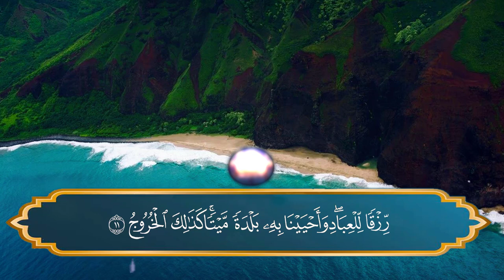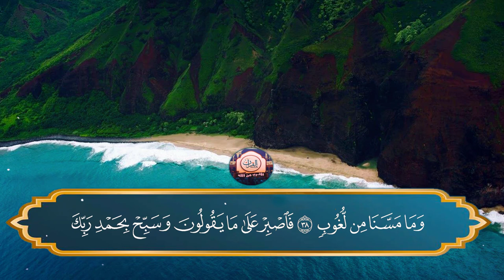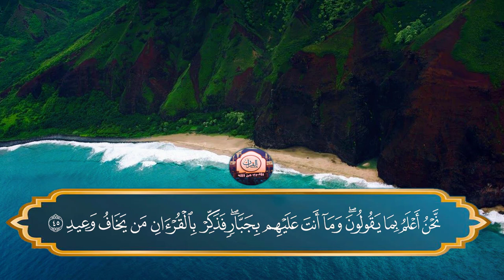تلاوة عَطِرَة || سورة "ق" كاملــة || Surah Qaf || Beautiful recitation of quran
سورة ق بصوت جميل جداً  إنعزل عن ضجيج الحياة قليلا واستمع للقران الراحه النفسيه
القارئ : ممدوح سامي عبده